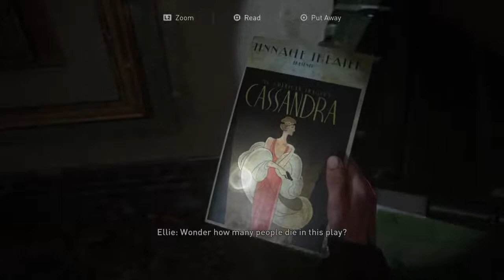The Last of Us Part 2 (6)